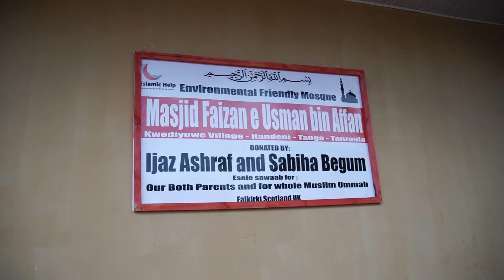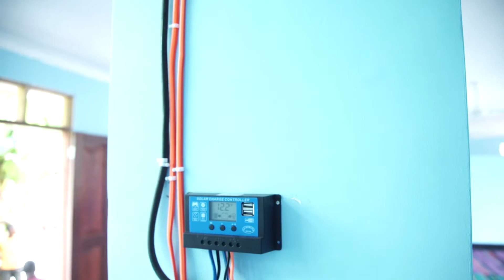masjid faizan e usman bin affan